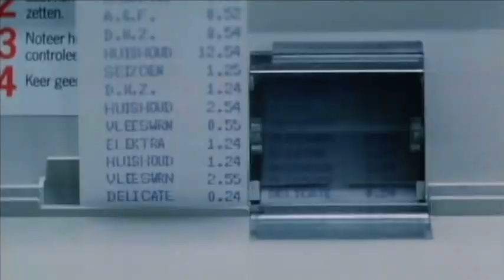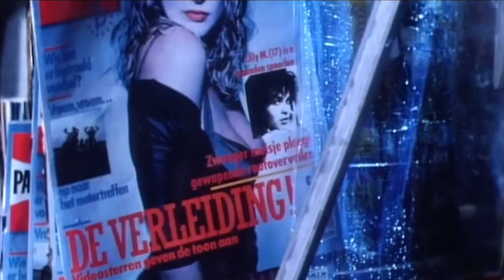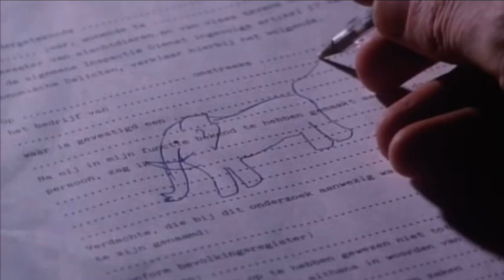David A. Stewart Ft - Candy Dulfer - Lily Was Here - De Kassière Motion Picture Soundtrack - 6/10/89